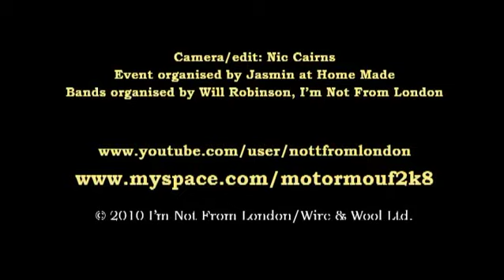Motormouf at the Bodega Social 7th June 2010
Local beatboxer Motormouf performing at Home Made's 5th Birthday celebrations at the Bodega Social.